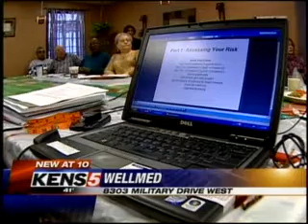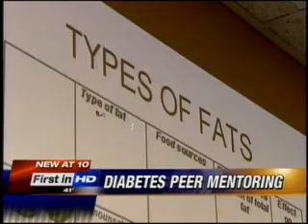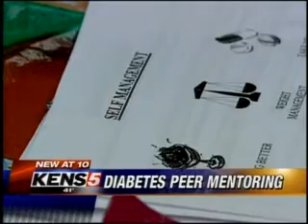Defeating Diabetes - KENS TV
KENS TV medical reporter Wendy Rigby talks with WellMed diabetic patients about a new program in which they mentor each other on ways to better manage their chronic disease. The program, called WellMed Care Companies, is funded by the Eli Lilly Foundation and American Academy of Family Physicians Foundation. The WellMed programs is one of five such pilot projects in the U.S.